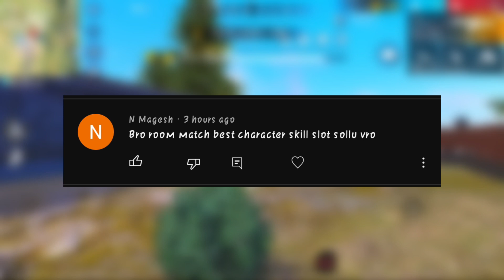Best character combination for Custom Room In 2023 - Dk gaming 10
BEST CHARACTER COMBINATION FOR CS RANKED MATCH IN TAMIL // BEST SKILL COMBO - Dk gaming 10

1) Best character skill combination in free fire for rank push
2) Best clash squad character combination after update
3) Character skill combination for custom
4) Best character skill combination
5) New character skill for cs ranked

Best character skill combination in free fire for rank push,
Best clash squad character,
combination after update,
Character skill combination for custom,
Best character skill combination for skyler,
New character skill for cs ranked,
best skill combination in free fire without diamonds,
best skill combination in free fire for alok,
best skill combination in free fire for wukong,
best skill combination in free fire for rank,
best skill combination in free fire for custom,
best character combination in free fire
best character combination for clash squad
best character skill combination in free fire
top 5 cs ranked character combination
best character skill combination in free fire for clash squad rank
clash squad rank best character combination
best cs rank combination with random players
best skill combination in free fire for cs mode
free fire best passive

COME AGAIN💦